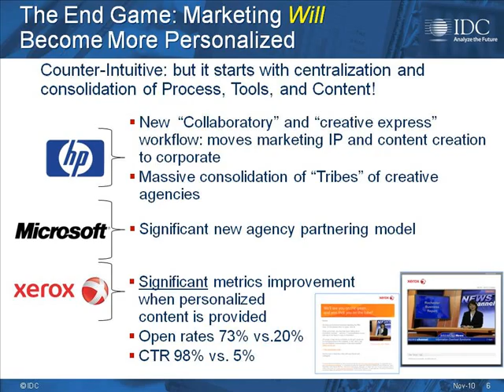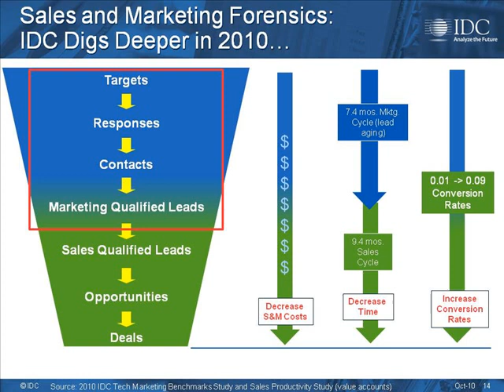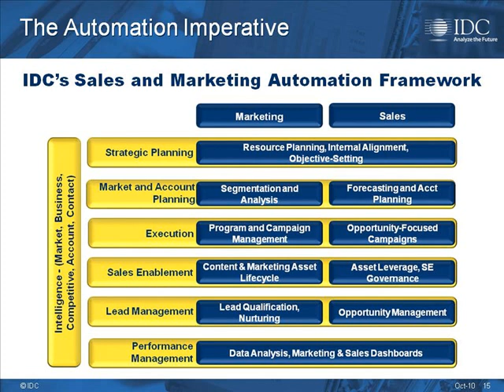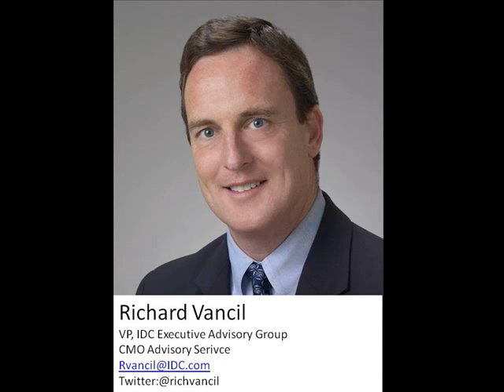Centralized vs. Decentralized Marketing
The debate over the effectiveness of corporate, centralized marketing or decentralized, field marketing has been raging for years.  Some vendors switch back and forth or settle on a combination.

IDC's Rich Vancil says the complexity of marketing programs requires a more centralized approach.  IDG Strategic Marketing Services Director Howard Sholkin asked Rich about how a corporate program is more personalized than field initiatives that are closer to prospects?